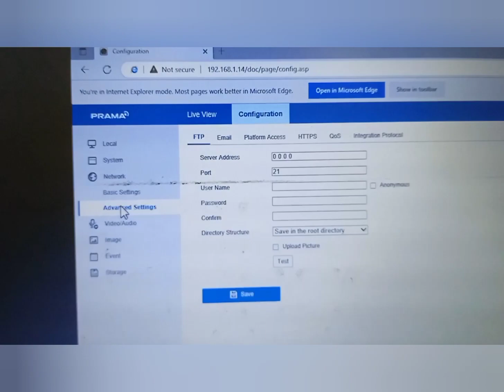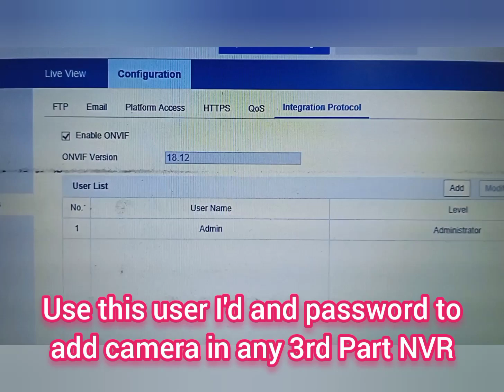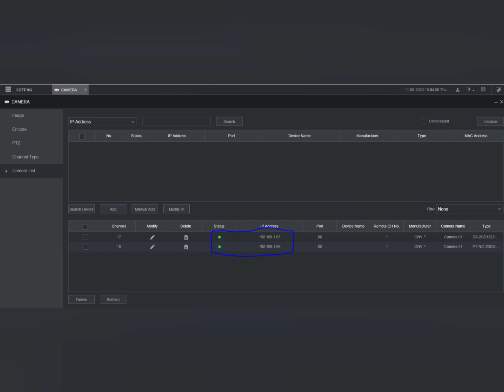How to add Prama IP Camera in CP Plus